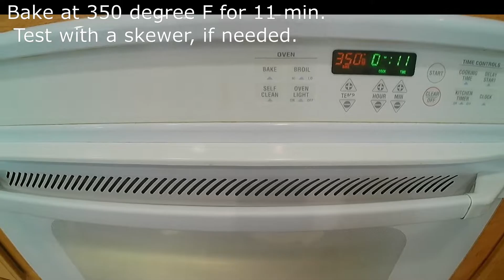Mini Creamy Matcha Cashew Cake made easy by Chef mol on golden hill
This recipe makes 5 pieces.

Ingredients: Cake Flour – 35 g, Corn Starch – 1/2 TBsp, Baking Powder – 1/8 tsp, Matcha Powder – 1.5 tsp, Egg – 1 (egg yolk and egg white separated), Granulated Sugar – 2 TBsp, Canolla Oil – 1.25 TBsp, Milk / Almond Milk – 1 TBsp, Vanilla Extract – a bit.

For stuffing – Orange Marmalade – 2 TBsp, Whipped Cream – 4 TBsp, Strawberry Cream Cheese – 2 TBsp, Matcha Powder – ½ tsp, Honey – 1 TBsp, Crushed Cashew – 1 TBsp.

Chef mol on golden hill said, "Joy from food as well as health in life can be achieved with easy ingredient, simple equipment and small portion."

1. Gather the dry ingredients.
2. In a separate big bowl, whisk the egg yolk, canolla oil, almond milk/milk and vanilla extract until pale yellow and thickened.  Fold in the dry ingredients gathered earlier.
3. Use an electric mixer to beat the egg white with granulated sugar until stiff peaks form – meringue.
4. Fold meringue into mixture from 2 above to form batter.
5. Line baking tray with parchment paper – use small tray for toaster oven is OK. Edge of paper should stick out so that sheet cake can be taken out easily later.
6. Pour batter into tray – no need to spread to form a perfect rectangle since we are not makig a Swiss roll. Bake at 350 degree F for 11 min. Test with a skewer, if needed. The purpose here is to make a very thin sheet cake.
7. Prepare the three different kinds of creamy stuffing: Mix Orangne Marmalade with Whipped Cream; Mix Whipped Cream with Strawberry Cream Cheese; Mix Whipped Cream with a bit of the Whipped Cream/Strawberry Cream Cheese mixture. No exact ratio needed – this is purely a matter of personal preference. One can even use ice-cream as the stuffing instead.
8. Once the sheet cake is out of the oven, let it cool for 5-10 min. Then remove the sheet cake from tray and peel the paper off.
9. Put sheet cake on another piece of parchment paper, roll sheet cake into a log. Leave it for 15 min to let the shape form.
10. After 15 min, unroll the cake. Then spread the stuffing made earlier evenly on top and roll again. The intention is to wrap a lot of creamy stuffing as the center of the roll (this is a different approach from making a Swiss roll) with a single or merely two layers of very thin sheet cake. Chill in fridge over-night or even consider freezing for additional 30 min prior to serving. This cake tastes the best, when served cold.
11. At time of serving, sprinkle crushed cashew and honey on top.